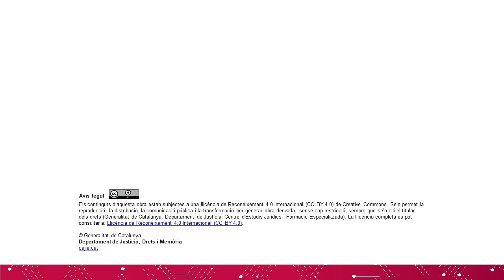25 anys de Justícia Restaurativa a Catalunya - Cloenda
Gemma Ubasart, consellera del Departament de Justícia, Drets i Memòria